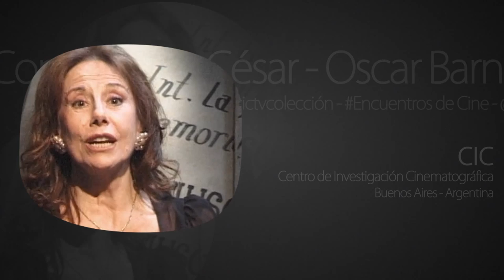María Concepción César y Oscar Barney Finn